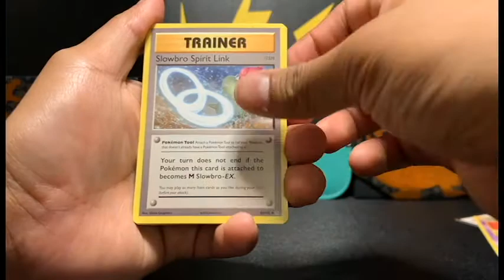Daily Pack Opening | Episdoe 12 | Starmie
I hope everyone is enjoying the videos I make for everyone.